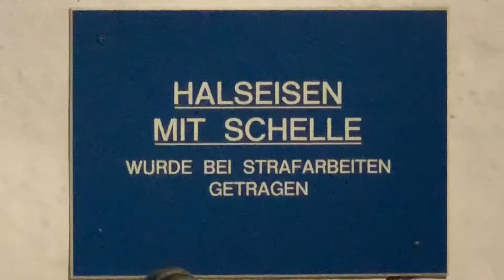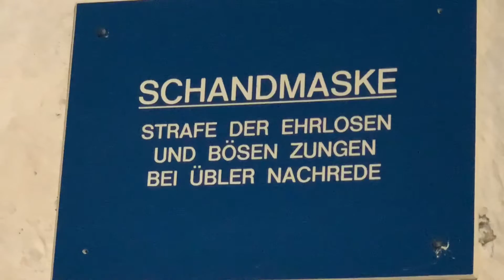Burghausen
Längste Burg der Welt